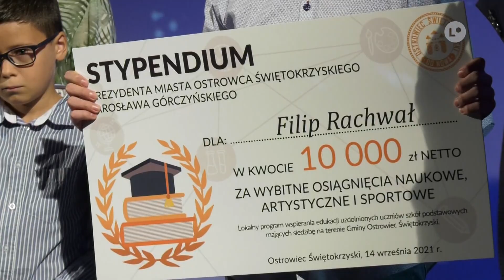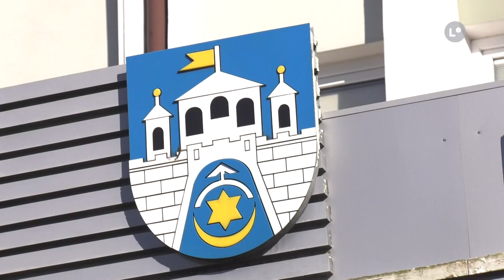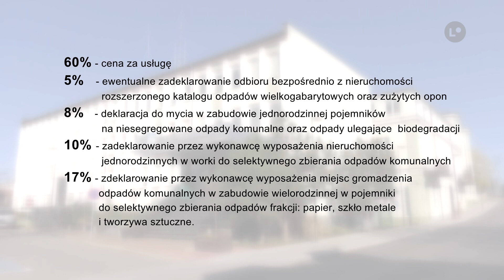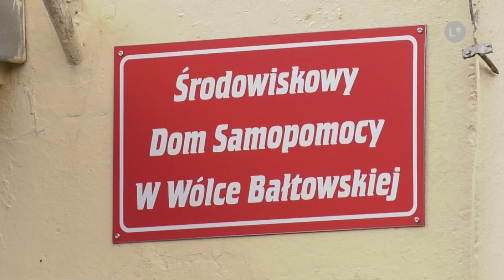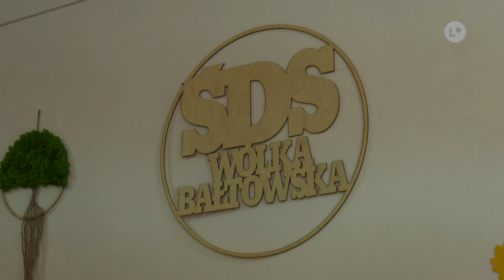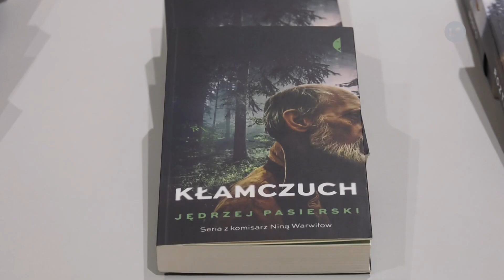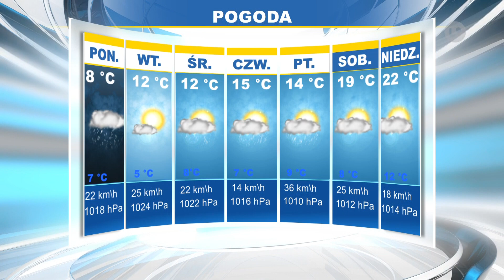Lokalna.TV: TELEFAKTY - 21.09.2021 r.